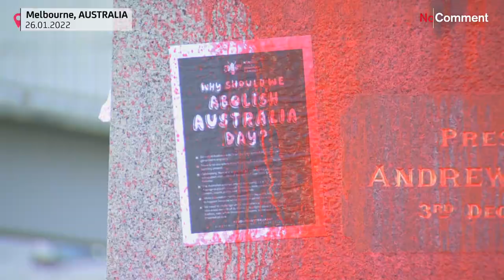El día de Australia divide a la nación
El día nacional de Australia ha sido motivo de manifestaciones este ano. Esta fecha celebra la llegada de los barcos de convictos británicos a Australia el 26 de enero de 1788 y el primer asentamiento que establecieron. Por este motivo, los activistas indígenas consideran el festivo como el Día de la Invasión.

En la capital del país los manifestantes marcharon hacia el Parlamento y pidieron la abolición de la celebración. En Melbourne, una estatua del oficial naval británico James Cook, quien en 1770 cartografió la costa de Sydney, fue pintada de rojo. Los carteles decían: “Abolir el Día de Australia”.

Los manifestantes afirman que los colonizadores cometieron errores históricos contra el pueblo indígena. Entre ellos, la construcción de una colonia penal sin la negociación de un tratado. La perspectiva indígena está ganando terreno en un debate que se ha gestado durante décadas sobre si el día nacional de Australia debería cambiarse del 26 de enero, una fecha que muchos indígenas celebran con ceremonias de duelo.

El primer ministro, Scott Morrison, dirigió una ceremonia en la capital nacional, Canberra. “Hoy hay miles de reuniones en todo nuestro país, cada una de las cuales refleja de una manera diferente y celebra nuestro amor por Australia”, agregó Morrison. El primer ministro jugó un papel decisivo en el cambio de la letra del himno nacional, “Advance Australia Fair”, el año pasado en respuesta a las quejas de que los indígenas australianos, que representan el 3% de la población.